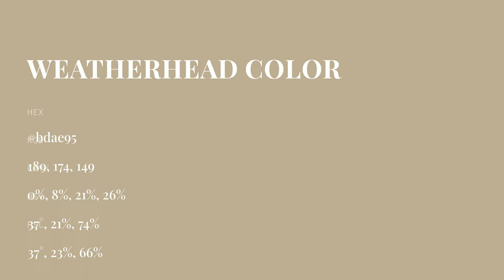Weatherhead color bdae95 hex color - Yellow color - Cool color bdae95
What color is Weatherhead ? bdae95 hex color - Yellow color - Cool color bdae95

Hex bdae95 Color Code is also known as Weatherhead color.

Hex bdae95 Color code in RGB color code model is created after adding 74.12% red color, 68.24% green color and 58.43% blue color.
Hex bdae95 Color code in CMYK color (process color) code model is generated after subtraction of 0% cyan, 7% magenta, 21% yellow and 25% black.